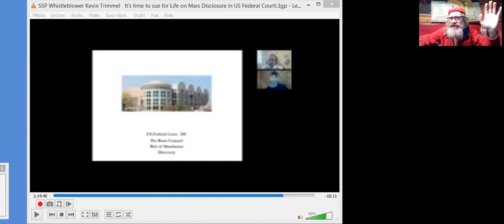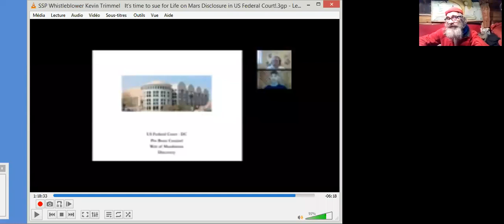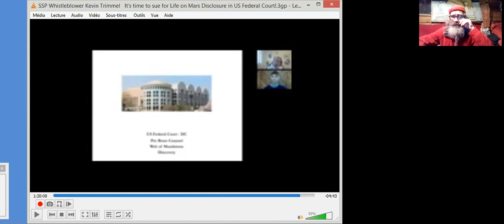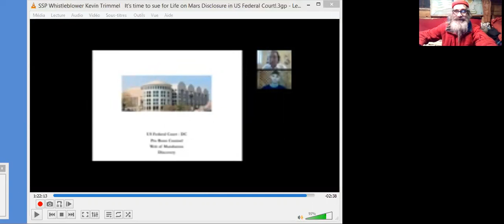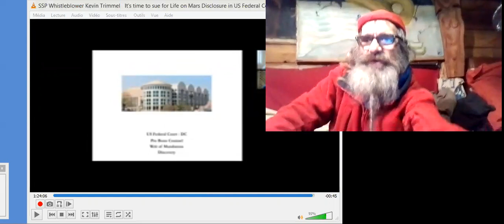SSP SUPER SOLDATS LUNE - MARS - SOLAR WARDEN #5 A.WEBRE itw K. TRIMMEL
5° Volet : A. L. Webre interviewe Kevin Trimmel, qui dit avoir participé sous ABDUCTION à la DIVISION SOLAR WARDEN de la branche U. S. NAVY des SSP (Programmes Spatiaux Secrets) AMERICANO-CANADO-ANGLAIS.
V.O.
SSP Whistleblower Kevin Trimmel: "It's time to sue for Life on Mars Disclosure in US Federal Court!" - Lanceur d'alerte des Programmes Spatiaux Secrets, il est temps de plaider la Révélation des Programmes Spatiaux Secrets en Cour de Justice Fédérale